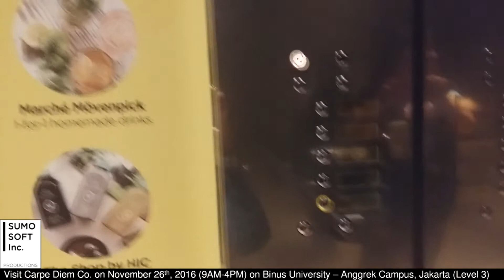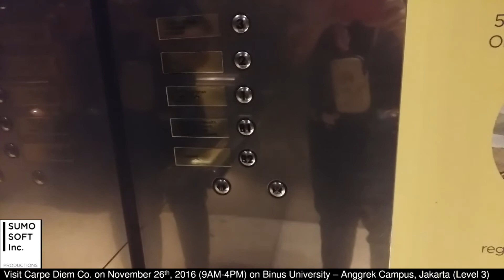(From ElevanianQueste by NingSama) Mitsubishi Lifts at Suntec City Mall, Singapore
Capacity: |Unknown
Serviced floors: B2, B1, 1 - 3
Taken date: October 22nd, 2016

Copyright Sumosoftinc Productions 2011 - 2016